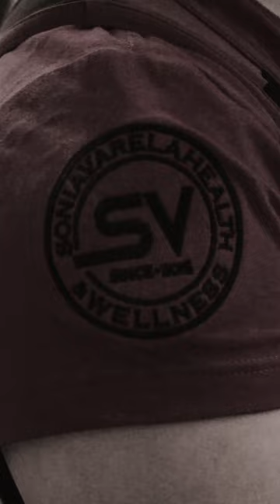INTELIGENCIAS ARTIFICIALES VS ENTRENADORES /SONIA VARELA